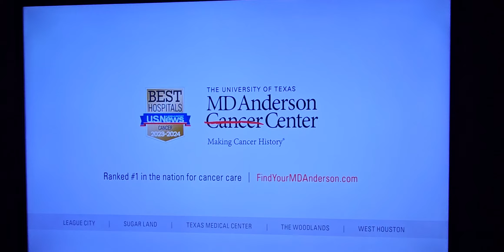Texas Basketball NIL DaSpit Law Firm